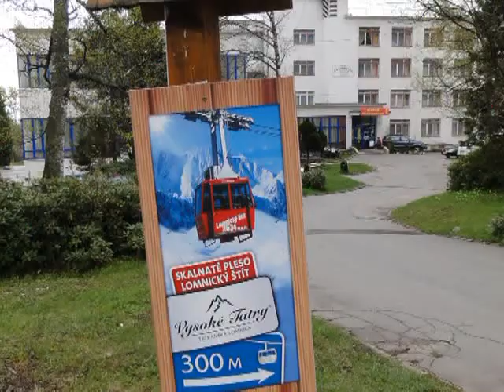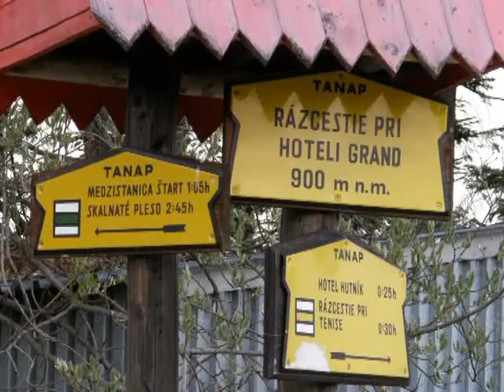3. den - Rekreace ROH - Dovolená v Tatrách jako tenkrát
ATIS - Rekreace ROH - Dovolená v Tatrách jako tenkrát
"Zotavovna MORAVA" Tatranská Lomnica
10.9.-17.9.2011